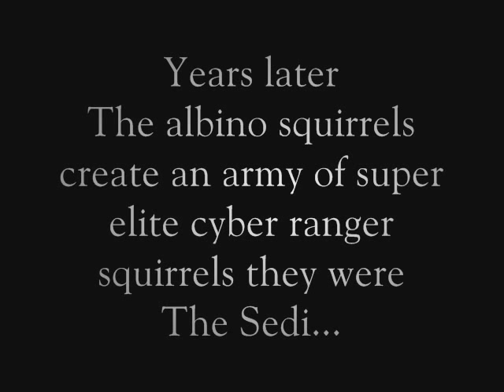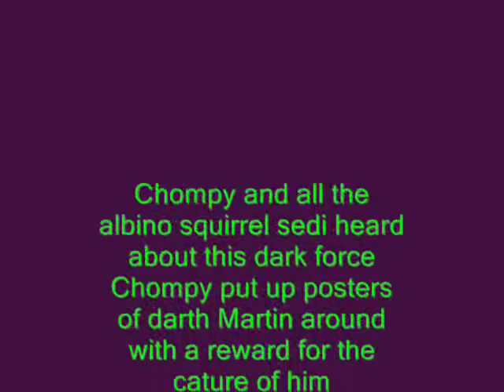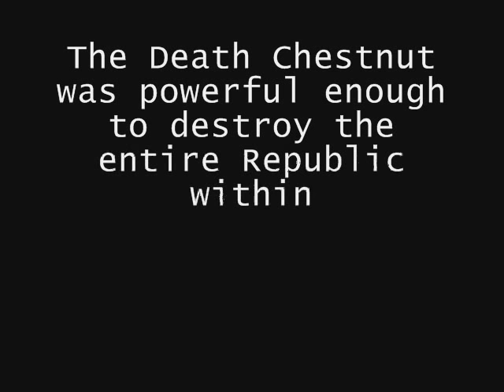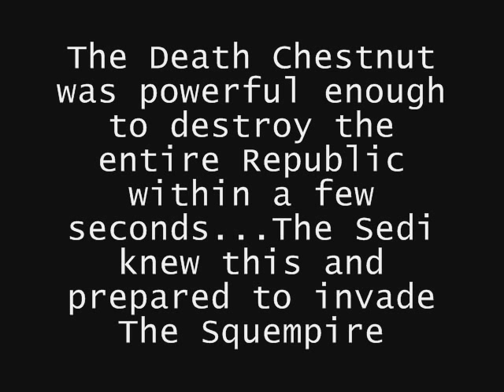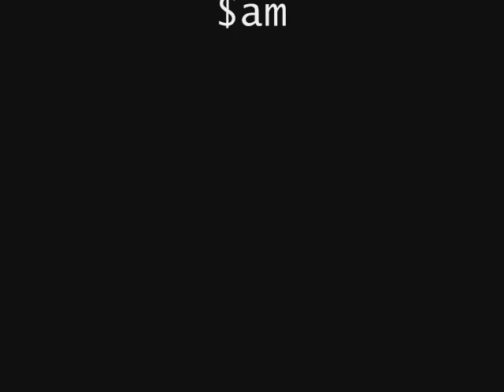the return of martin part one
the sequal to "chompy the amazing squirrel"